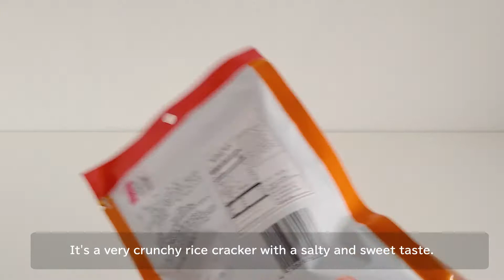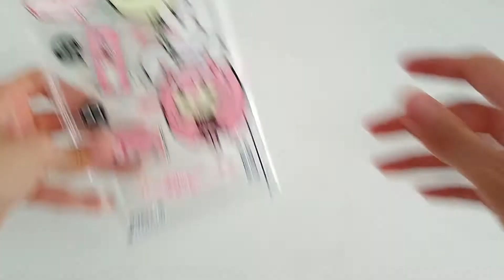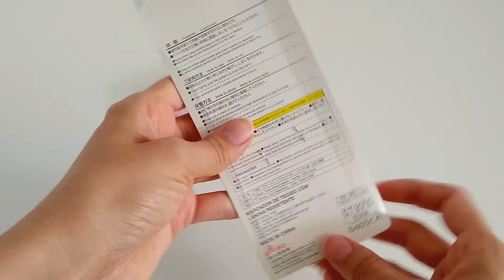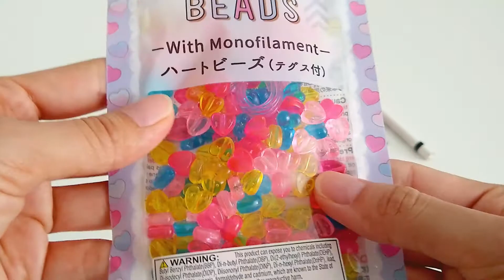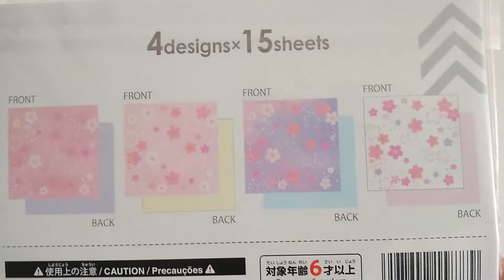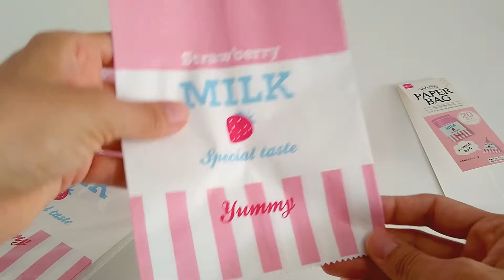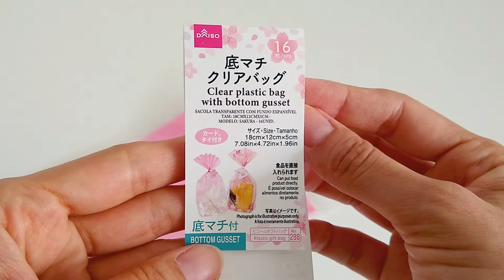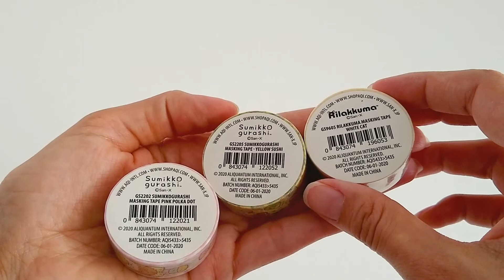Daiso USA Shopping Haul ♥ Snacks ♥ Craft Supplies ♥ Stationery - ASMR No Talking - crinkle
I went shopping at Daiso! Let's check out some fun snacks, cute craft supplies, and stationery together in this haul video. Which items did you like best? If you've been to Daiso before, what's your favorite thing to shop for there?